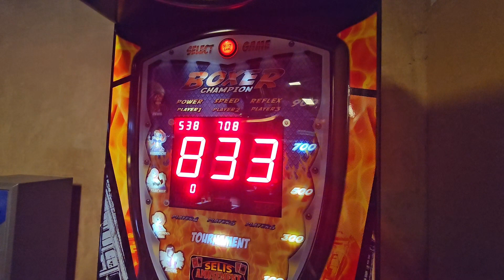Ik sla (838) op een boxbal-machine!